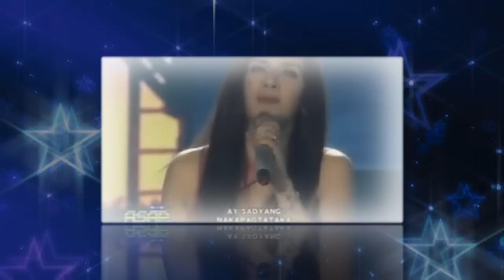LYCA GAIRANOD'S PROD NOS.- A COMPILATION (LAA & ASAP)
Just for entertainment. Clips used are owned by ABS CBN.